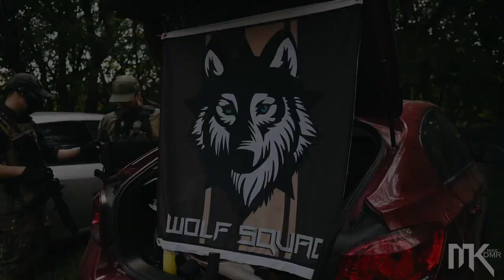Juegos de Guerra Airsoft - Argentina DMR scopecam #061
Hi guys! my name is Mike I'm the DMR of [ Wolf Squad Airsoft ] Team. i hope i can share through the videos this passion with all of you guys!!

Honor, Respect and have fun!
Wolf Squad Airsoft - Mike

@Olight argentina

goo.gl/ihQ6rU